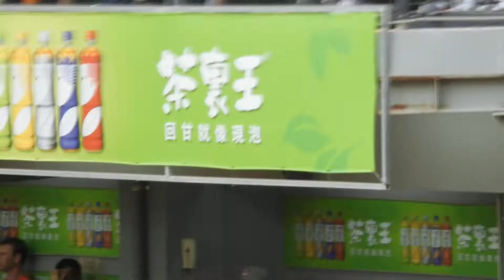2018.10.7 一軍 先發球員進場